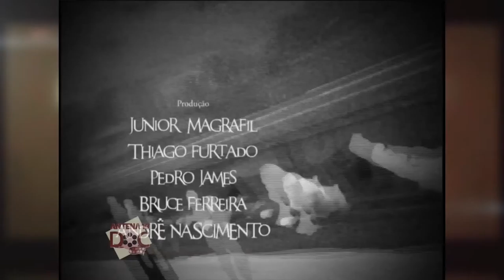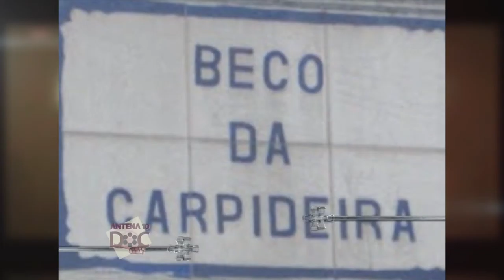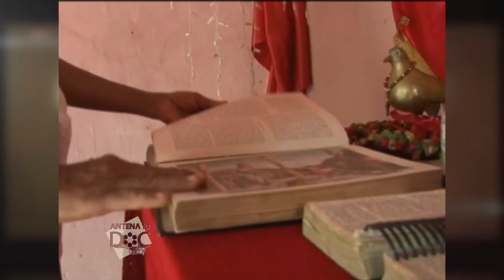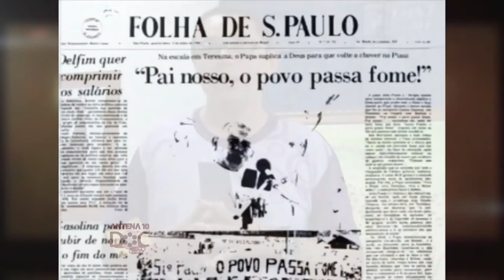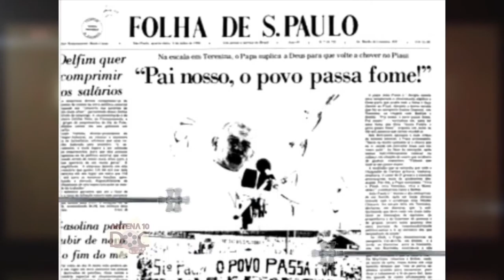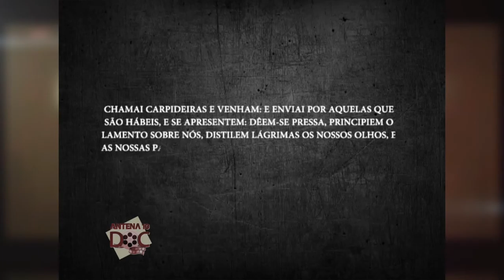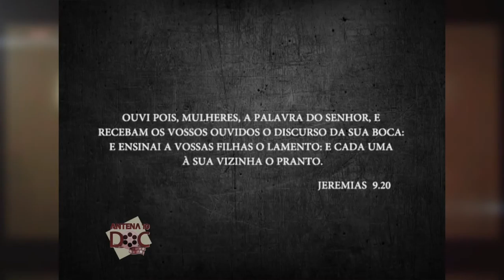Antena DOC III - Bloco 03 - 31.12.2015